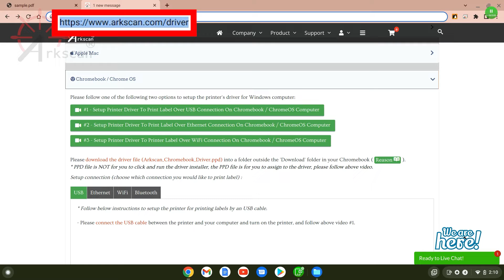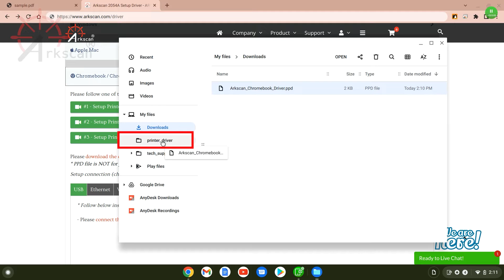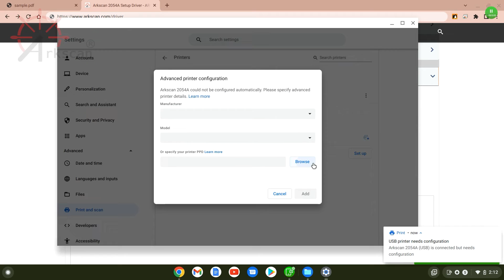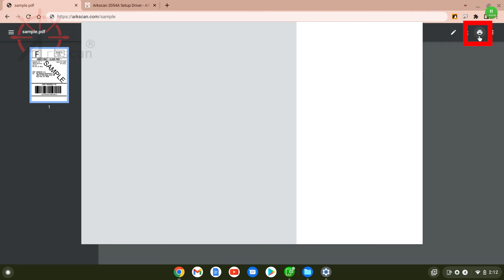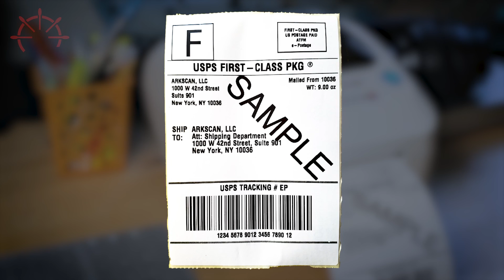How to setup label printer driver on Chromebook / ChromeOS to print shipping label and product label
Thank you for your support! for support and live-chat assistance.